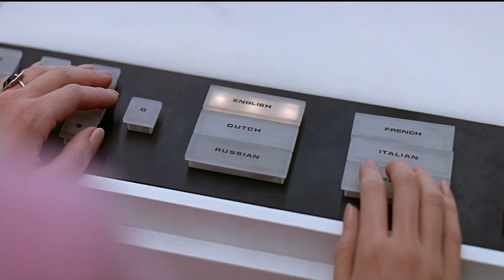A Space Odyssey Explained in Bangla | Hollywood Si Fi Movies Explained In Bangla | সিনেমা সংক্ষেপ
A Space Odyssey Explained in Bangla  Hollywood Si Fi Movies Explained In Bangla
Welcome To Or Channel -  【Ｂａｎｇｌａ　Ｓｉｌｖｅｒ　Ｓｃｒｅｅｎ】
2001 : A Space Odyssey
Rating: G
Genre: Sci-Fi
Original Language: English
Director: Stanley Kubrick
Producer: Stanley Kubrick
Writer: Arthur C. Clarke, Stanley Kubrick
Release Date (Streaming): Feb 6, 2014
Runtime: 2h 19m
Production Co: Metro Goldwyn Mayer
Sound Mix: Magnetic Stereo 6 Track, Mono, Stereo
Aspect Ratio: 70mm

2001: A Space Odyssey is a 1968 epic science fiction film produced and directed by Stanley Kubrick. The screenplay was written by Kubrick and Arthur C. Clarke, and was inspired by Clarke's 1951 short story "The Sentinel" and other short stories by Clarke. A novel released after the film's premiere was in part written concurrently with the screenplay. The film follows a voyage to Jupiter with the sentient computer HAL after the discovery of an alien monolith, and deals with themes of existentialism, human evolution, technology, artificial intelligence, and the possibility of extraterrestrial life.